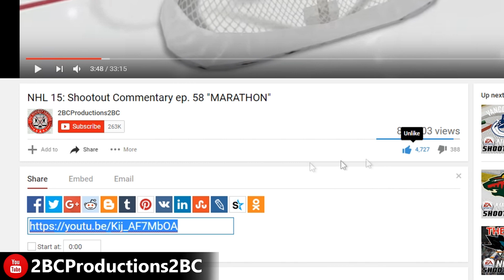DOMSKI & JOHNNY'S ADVENTURE - Stream Highlights